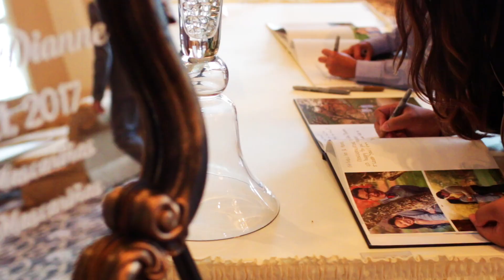Marco and Dianne Wedding Film Story// Kahit Maputi Na Ang Buhok Ko.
"I love her walk. It is the outward manifestation of her inner qualities; confidence, spirit, decisiveness, spunk, grace, to name a few. She is loving in the truest sense of the word that it is beyond feelings, she puts it through action".This is what Marco loves about Dianne! RealStarMedia proudly presents the love story of Marco and Dianne, the wedding film that's full of laughter, tears, joy, happiness and cuteness, enjoy! Music licensed via soundstripe.